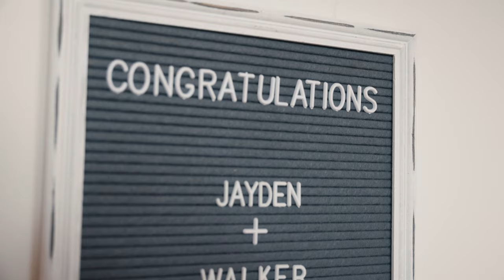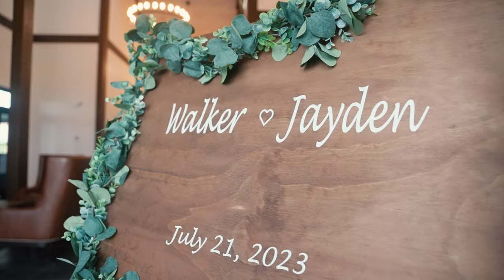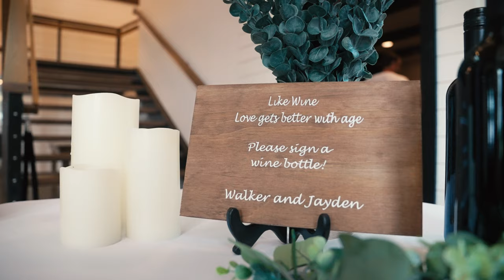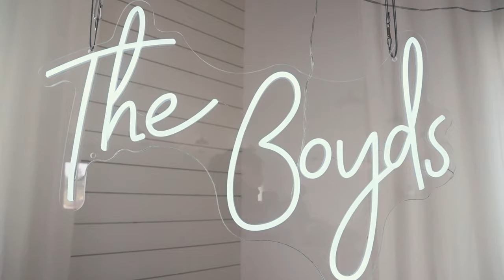Walker & Jayden's Feature film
This is Walker & Jayden's Feature film. Filmed at The Barn at Winds edge, Enjoy!

Get in touch with us on our so we can capture your love story!